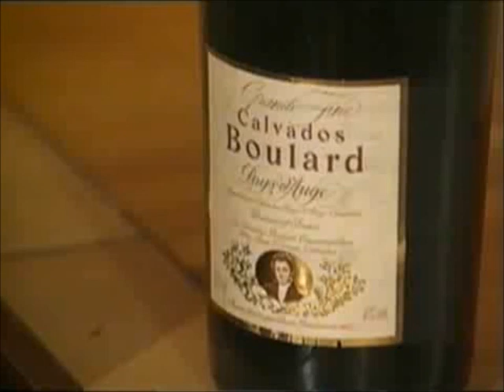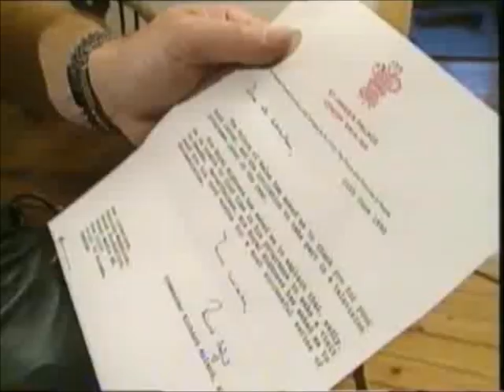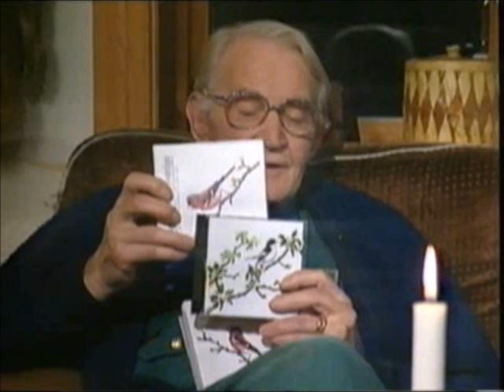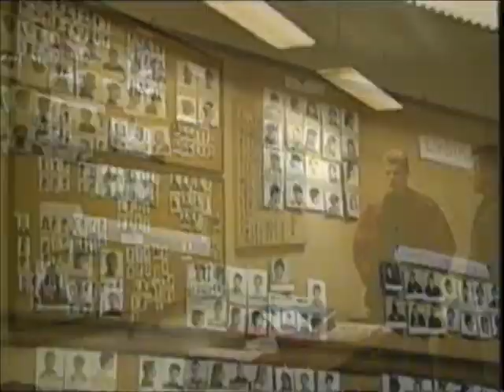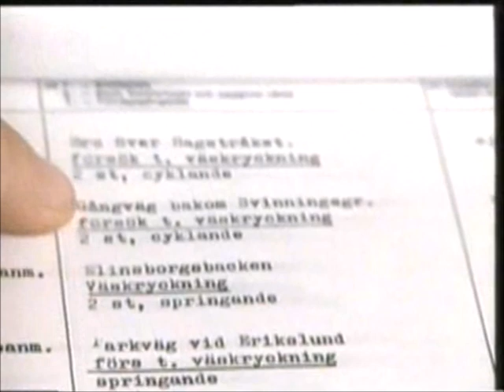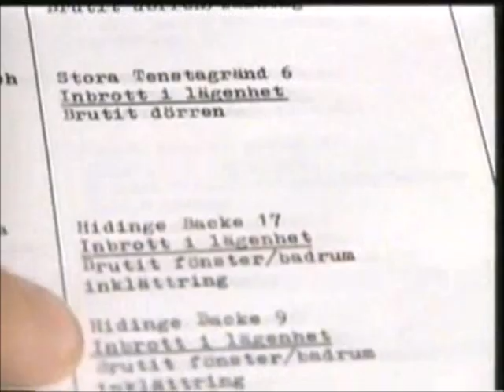Grabbarna på Fagerhult del 1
Grabbarna på Fagerhult avsnitt 1 som visades 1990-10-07.

Med Jan Guillou, Leif GW Persson och Pär Lorentzon.
Gäster: Leif Mannerström, Crister Svantesson, Benny Andersson, Nils Linnman bland annat.